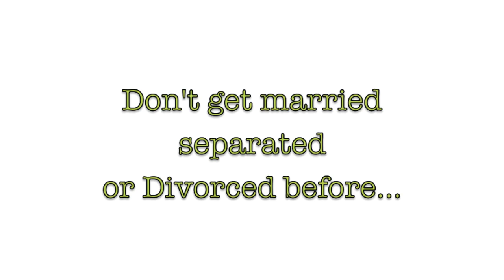School of Marriage Enhancement promo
every 4th Saturday @ 5 pm, 3171 Signal Street, Memphis,tn